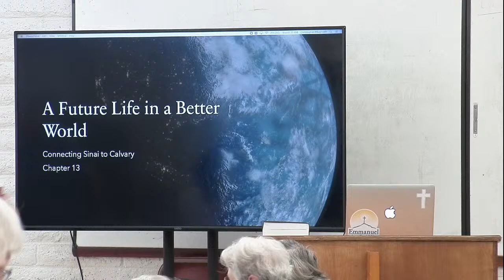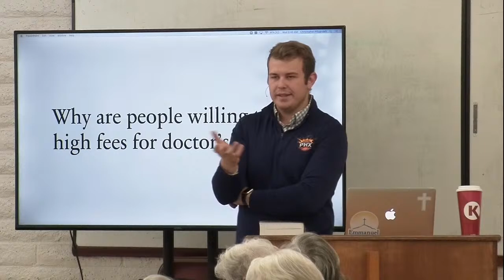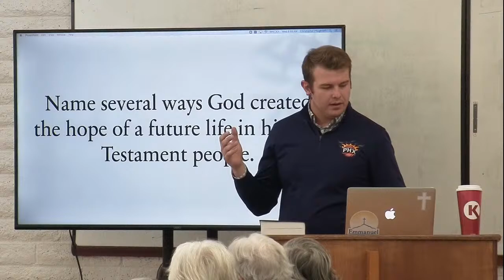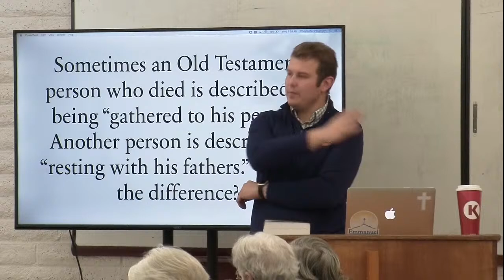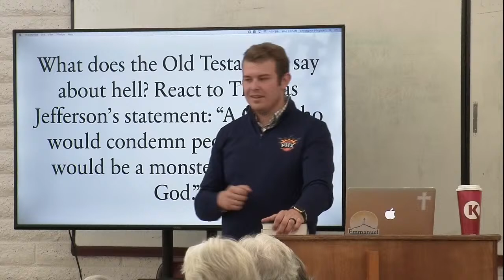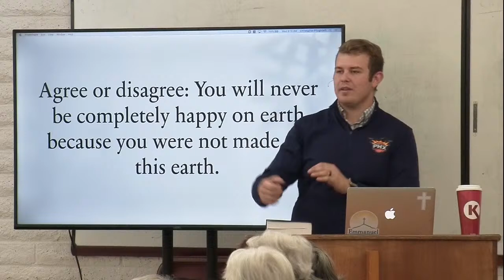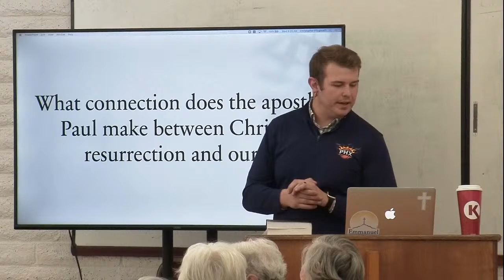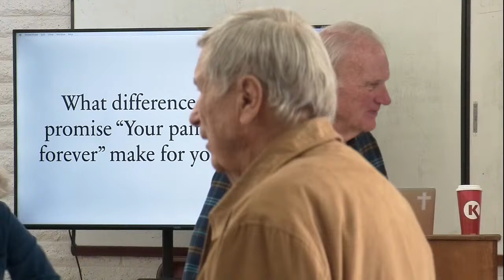2-2-22 Connecting Sinai to Calvary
Study of chapter 13 of John C. Jeske's book, Connecting Sinai to Calvary.